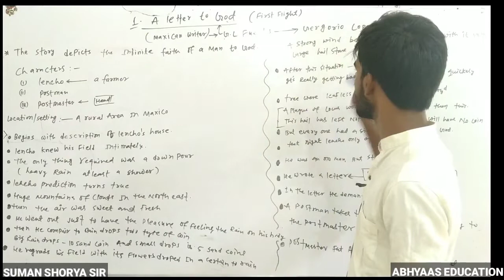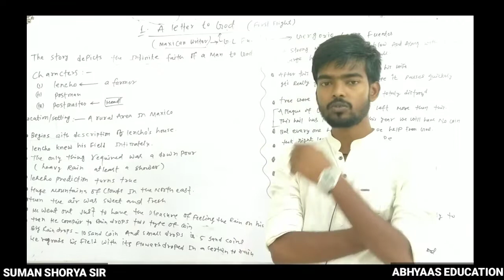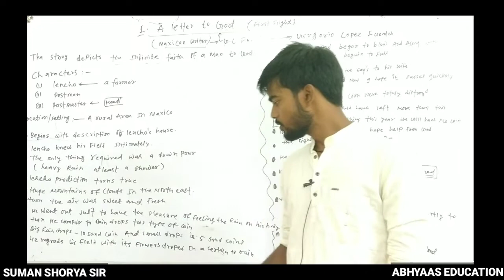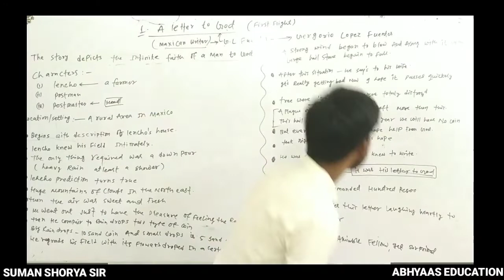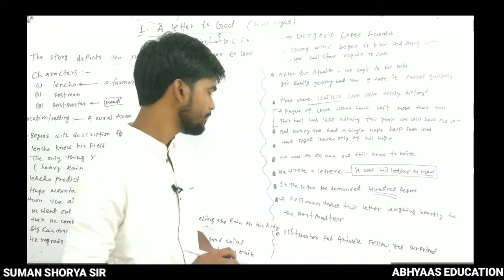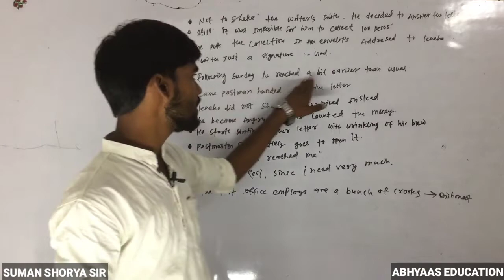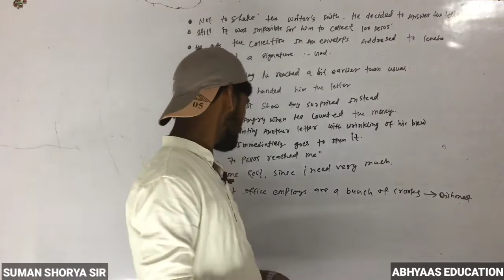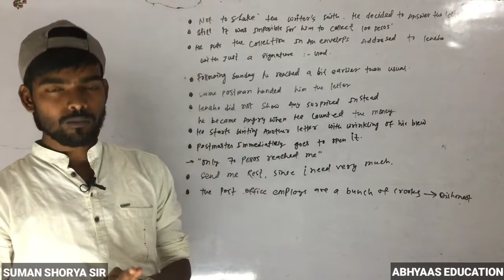A Letter to God Class 10 Summary by Suman Sir//Part-1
Hello good morning guys,
Today we are going to discuss a new topic which is a letter to God, the story depicts faith of God, it is very interesting story, the main character of this story is lencho,
So please continue this video and enjoy this story.

Class 10 8.4 (Part-2)
त्रिकोणमिति का परिचय

Class 10 8.4 (Part-3)
त्रिकोणमिति का परिचय

Class 10 5.1 ( Part- 1)
समांतर श्रेणी

class 10 ex 12.1 Part 1

class 10, Exercise8.4 (Part-1)
त्रिकोणमिति का परिचय

Class 10th Exercise 8.4(Part-2)
        Q5,(i),(ii),(iii),(iv),(v)

Class 10th Exercise 12.1(Part-1)
व्रतों से संबंधित क्षेत्रफल

Class 10th Exercise 7.3,(Part-1)
निर्देशांक ज्यामिति

a letter to god chapter 1 class 10th
a letter to god class 10 English question answer abhyas education
A letter to God chapter 1 Hindi explanation CBSE board
a letter to god important question JAC board,
abhiyan education English
a letter to God by abhyas education
a letter to God Hindi explanation by Suman sir,
a letter to God CBSE grade 10
a letter to god CBSE class 10th NCERT first flight chapter 1
First Flight first lesson a letter to God,
a letter to god best video,
letter to god 10th English chapter 1
lesson 1 English first flight book,
story of lencho,
lencho for class 10
JAC board exam 2020 English chapter class 10 a letter to God
a letter to God by gregario Lopez Y Fuentes,
GL fuentes story a letter to God
a letter to god class 10 first flight detail video,
a letter to God notes in Hindi
a letter to god notes in English
a letter to God jharkhand board important question,
Abhyas education English,
the english academy,
 learn english, english lessons, english grammar, eng
lish teacher,
 A Letter to God,
 NCERT Class 10 First flight,
 first flight book 10th class,
 a letter to God Question Answers, Explanation, difficult word meanings, CLASS 10 ENGLISH, class 10 english chapter 1, cbse, ncert books, explanation in hindi, letter to god important questions, summary, God We qq1a2ww1